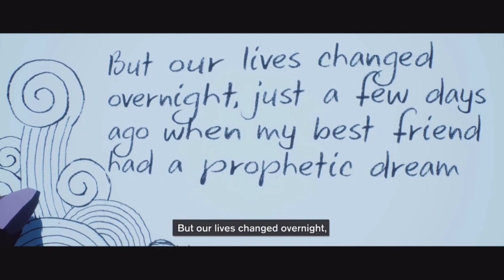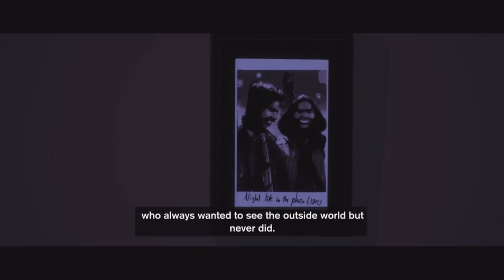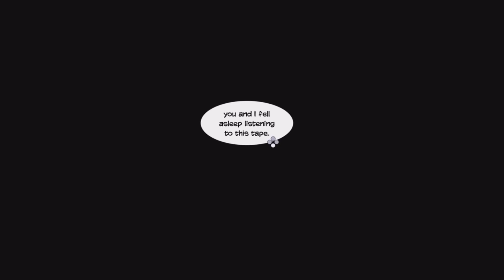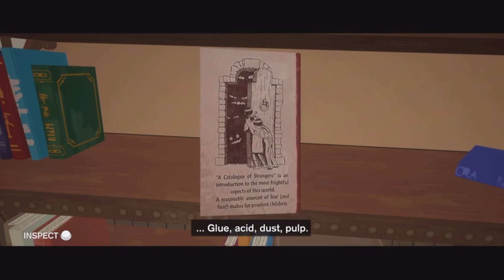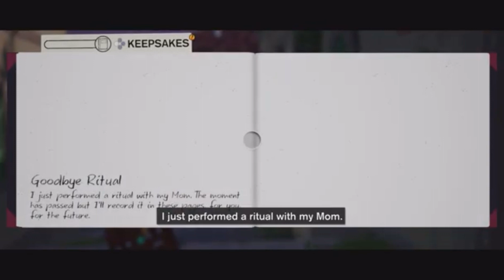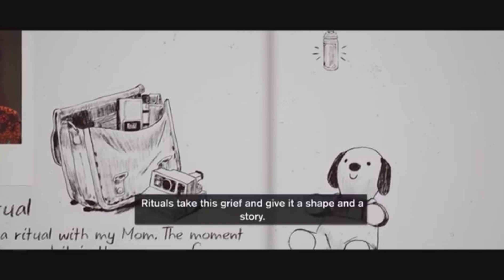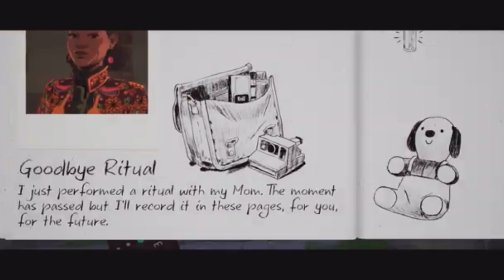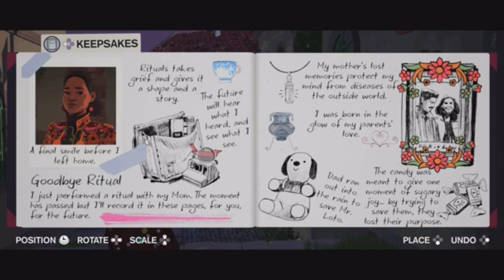SEASON: a letter to the future | No Commentary Playthrough — Part 1 | Goodbye Ritual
SEASON: a letter to the future is a 2023 adventure game developed and published by Scavengers Studio. The player controls a young woman from a small village documenting the world as it comes to an end.

Part 1 — Goodbye Ritual

Join me as I take you on a relaxing, chill playthrough of this amazing game. Our first order of business? Saying goodbye to our mother with a special ritual before we set off into an unknown world.

All background soundtrack music has been silenced for copyright purposes. (Only small portions of music are used as a build-in feature of SEASON's design for in-game journal recordings.)

This video is not a guide or walkthrough. It is a casual gameplay experience made for my own pure, wholesome enjoyment. 💜

Timestamps
0:00 Intro
3:15 Initial Journal Pages
4:15 Goodbye Ritual
23:44 Journal Entry — Goodbye Ritual

My Instagram and Twitter have been deleted. Any accounts on either site with the username ambienceroyale are not associated with this channel.

Game — SEASON: a letter to the future